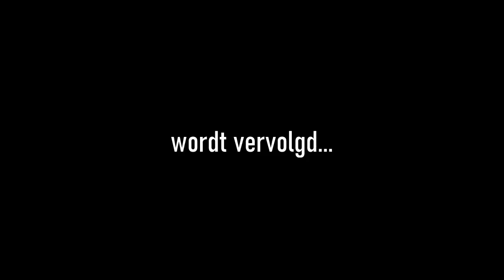vlog 4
Vierde aflevering van mijn kankervlog over de strijd die ik heb met mijn tumor Timmie